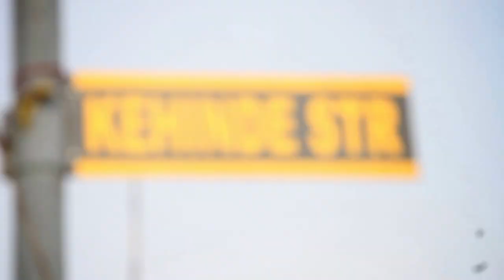Blaze Up The Ghetto - Teaser Trailer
A teaser trailer to a documentary I have been working on that explores the power of music as a weapon of escape in the ghettoes of the world.